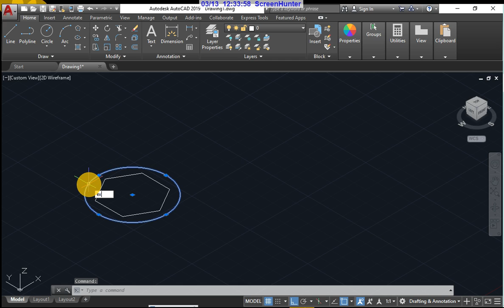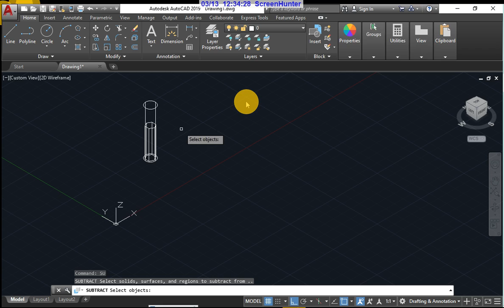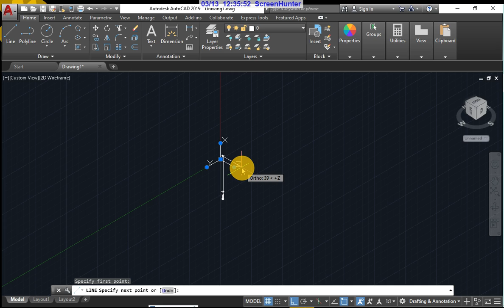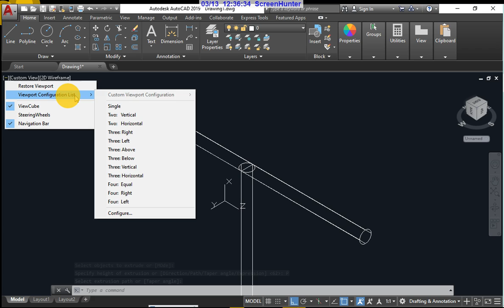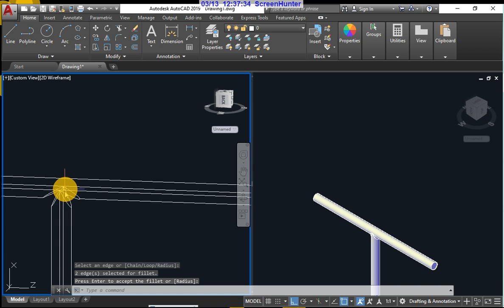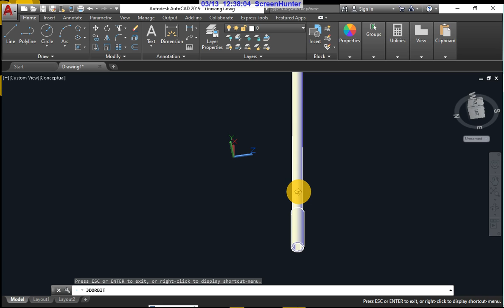How to Design a T Shock with AUTOCAD